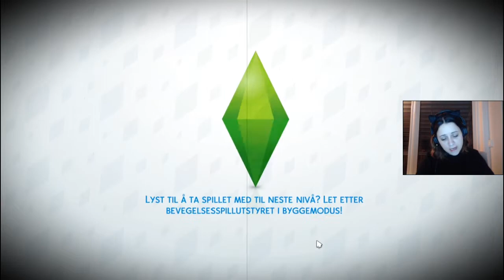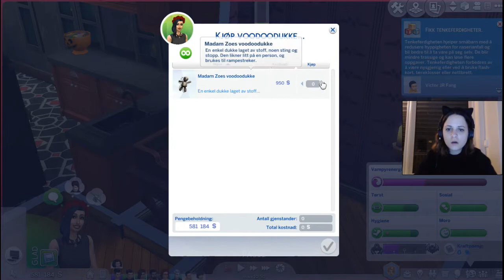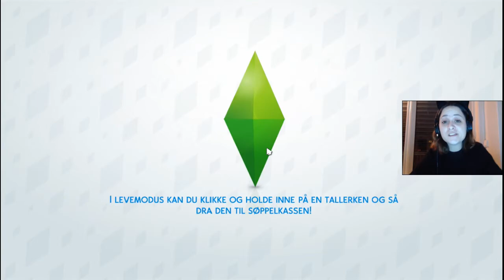Trillinger - FINALE | Norsk The Sims 4 | Vampyrer: Halloween 2017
Hva? Er oktober snart ferdig? Serien her starta jo nettopp!